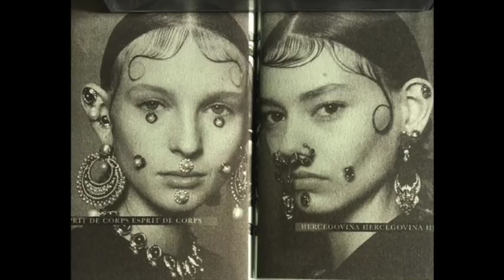Hercegovina - Esprit De Corps [Janushoved]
Tracklist:
A1 Untitled
A2 Untitled
B1 Untitled
B2 Untitled
C1 Untitled
C2 Untitled
D1 Untitled
D2 Untitled

Artist: Hercegovina
Label: Janushoved
Released: 2018